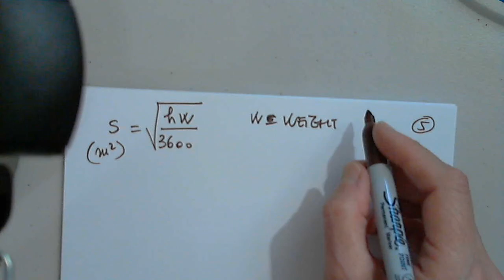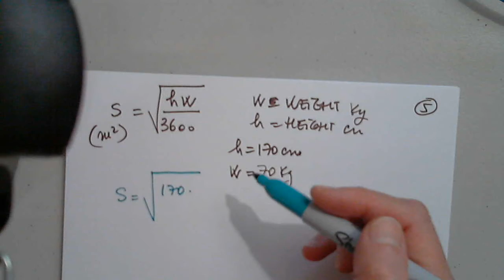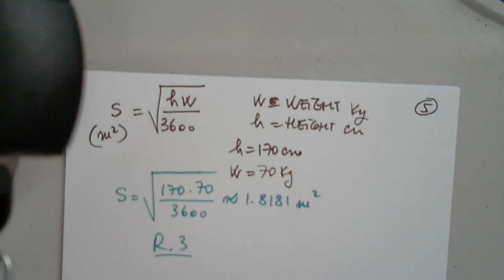MAT 230 R.2 AND R.3 PART 5 SEPTEMBER 2